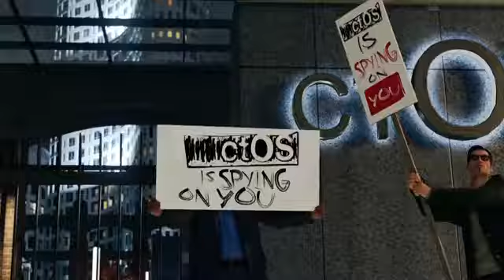WATCH DOGS Season Pass Trailer 1080p